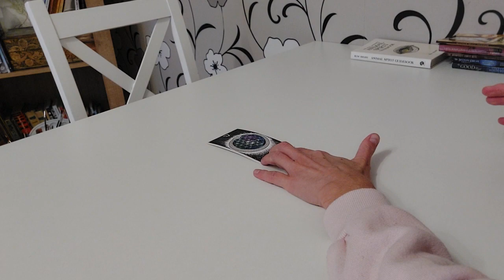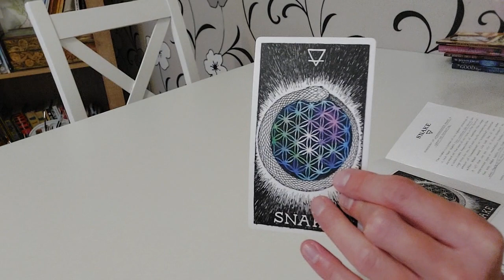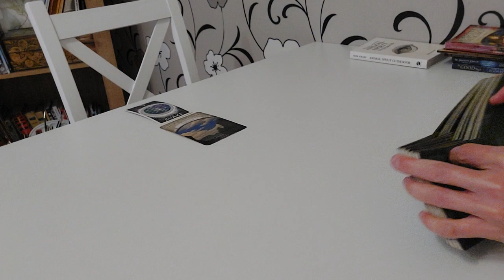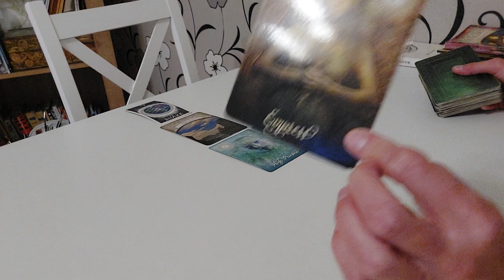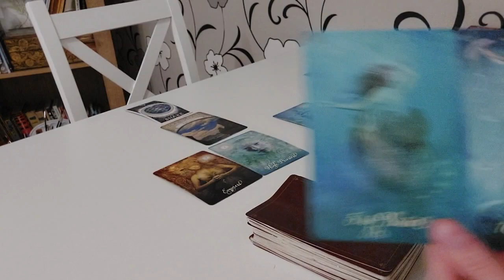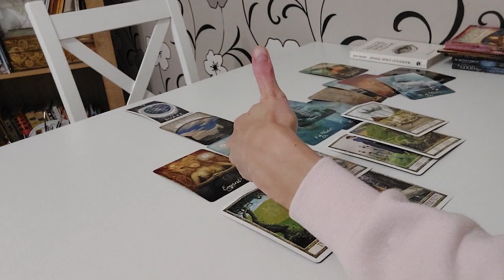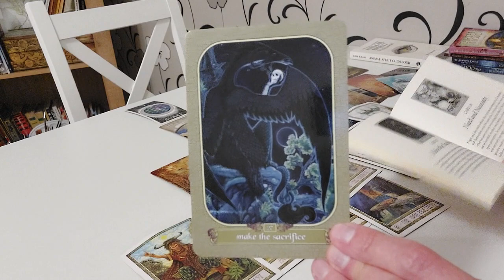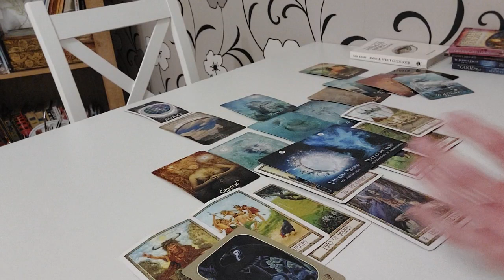Czytanie na rok 2023 - BLIŹNIĘTA - Dojrzałość i wewnętrzny dystans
Cześć!
Mam na imię Kasia i witam Cię na kanale Podróż Mistyczna.
Chciałabym Cię zabrać w podróż odkrywania samego siebie...

Dziękuję! 💙

Karty wykorzystane w czytaniu:
The Wild Unknown Animal Spirit, K. Krans
Earth Magic, S. D. Farmer
The Shaman's Dream Oracle, A. Villoldo, C. Baron-Reid
Messenger Oracle, R. Phelan
The Good Tarot, C. Baron-Reid
The Driudcraft Tarot, P. S. Carr-Gomm

* NIE posiadam profesjonalnych kwalifikacji z psychologii. Proszę, zasięgnij porady profesjonalisty, jeśli czujesz taką potrzebę. Czytanie NIE stanowi porady ani NIE jest sposobem leczenia/uzdrawiania. NIE jest też wyrocznią.